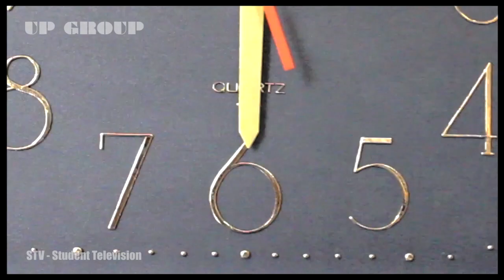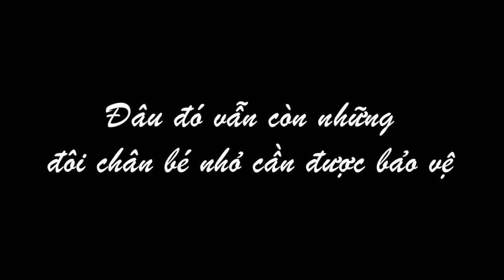TVCreate 2014 [UP] VIDA - Shoes for life